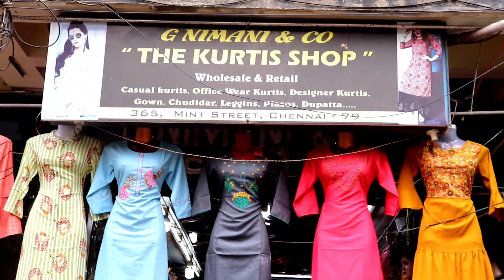G.NIMANI | Branded Kurtis,Tops at Manufacturering Cost | Kurtis ,palazzo set | Sowcarpet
G Nimani & Co
365, Mint St, Sowcarpet, George Town, Chennai, Tamil Nadu 600079

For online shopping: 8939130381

Location

நம்ம G.Nimani Shop ல மொத்தமாகவும், சில்லரையாகவும் வாங்கலாம்.
ஒரு பீஸ் கூட வாங்கலாம் அல்லது மொத்தமாக எடுக்கும் வாடிக்கையாளருக்கு மொத்த விலையிலும் வாங்கலாம்..

Kurtis plazo Leggings, Duppatta and Dress Materials

Advertisement contact
(விளம்பர தொடர்ப்புக்கு மட்டும்)